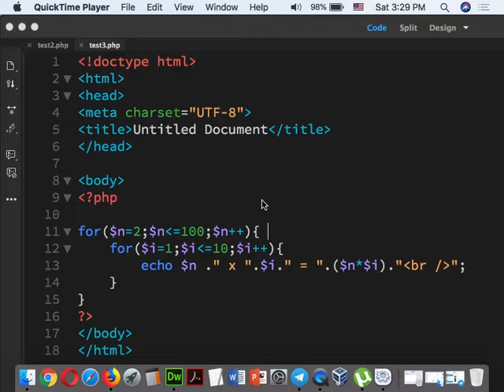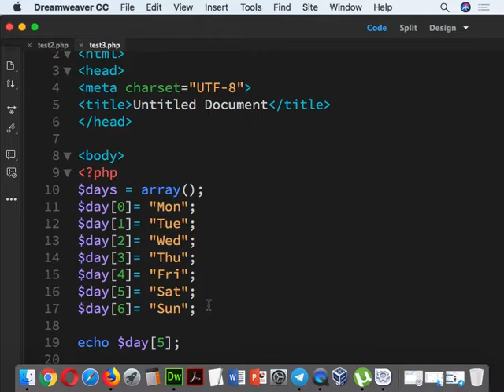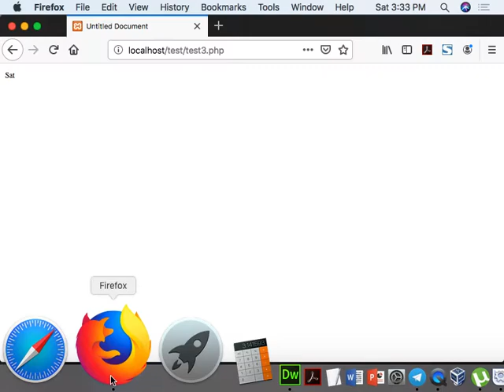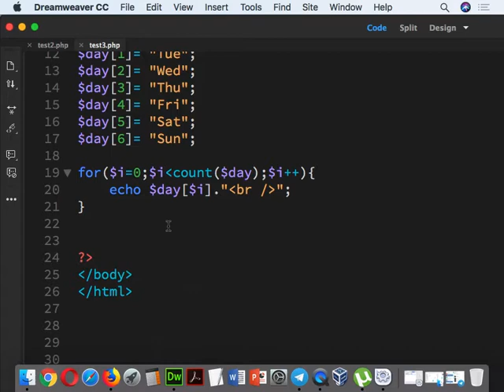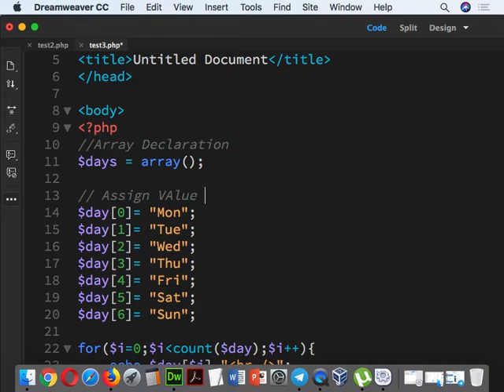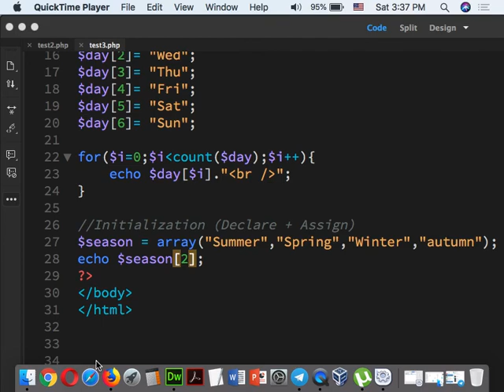Part 081 - PHP 16